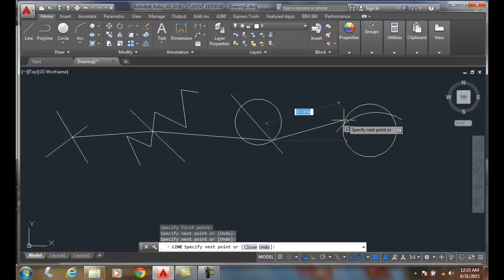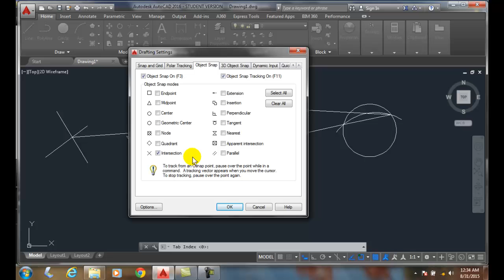AutoCAD I 07-09 Intersection Object Snap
Object Snap and AutoTrack